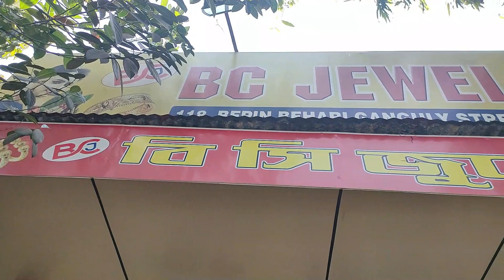2 Gram Light Weight Necklace Design with Price || Exclusive Bridal Necklace || The Bong Duo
Hi, lovelies!
This is Suparna & Sagar.
We found a Gold Jewellery Shop in Bowbazar named B.C. Jewellers. They have a huge collection  of Light Weight Necklace starting from 2 gram. You can get  a Necklace under 15000 rupees.😳😳 All the designs are really good and the finishing is awesome.❤️ You will fall in love 😍with the Necklace for sure. Remember one thing all the jewellery they have are of 22 Carat Hallmark 916. Please visit there shop once.

👇👇👇👇Shop address👇👇👇👇
B.C. Jewellers
118, Bepin Behari Ganguly Street, Bowbazar
Landmark: Near Bank of India,
Kolkata, West Bengal 700012

Mike Used:
Tripod Used:
Light Used:

Thanks